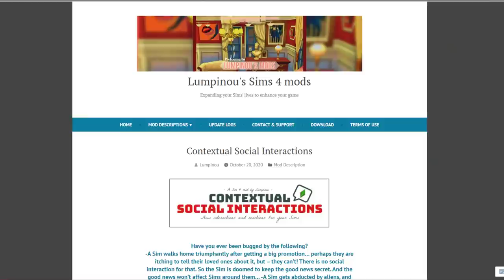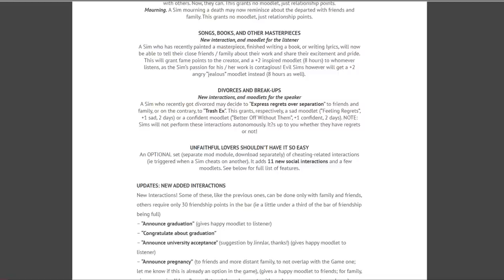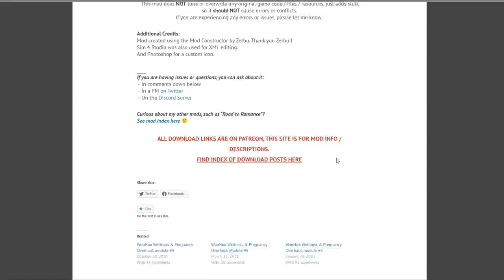Sleeping with the Nanny for the Contextual Interactions mod! // Sims 4 mod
Want to get more out of the drama in the sims 4? This is a good mod to add to your game if you are looking for more contextual interactions for your sims.
I would recommend checking out a few of the mods on the linked page as this creator has quite a few mods that impact sims relationships, cheating and divorce. If you want more drama in your sims game then this is the mod page to visit!
I really enjoy playing through family drama in the sims 4, usually by having a cheating sim divorce their spouse and try to win them over again. We all have our thing!
If you enjoyed my ‘Sleeping with the nanny for the Contextual Interactions mod!
Thanks again for watching my ‘Sleeping with the nanny for the Contextual Interactions mod!